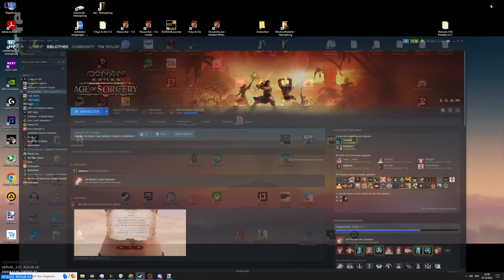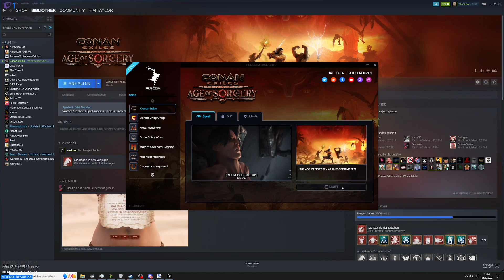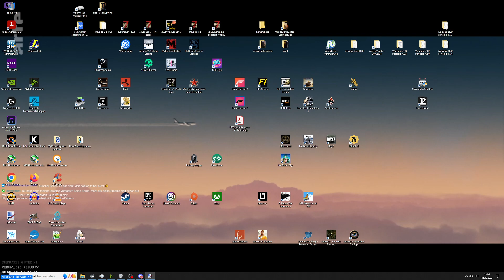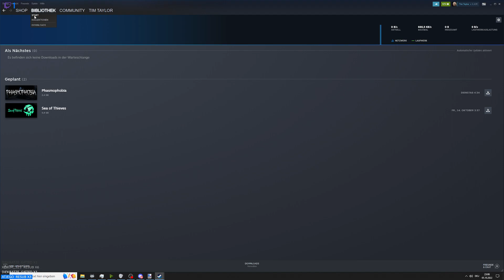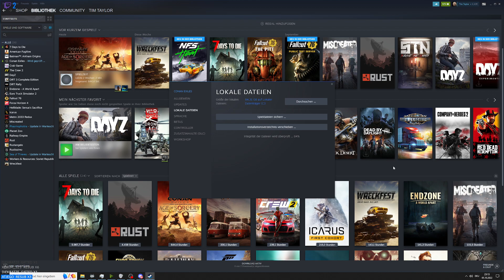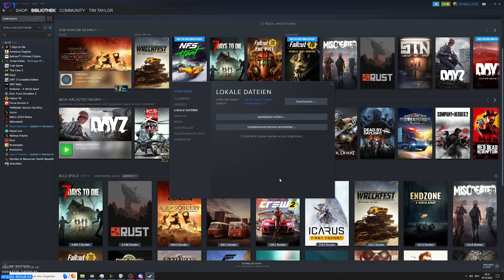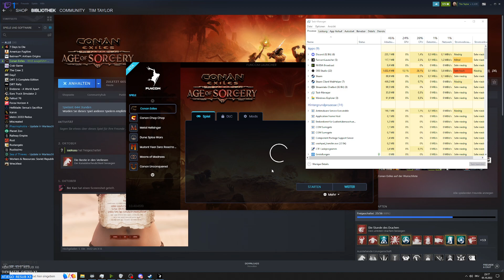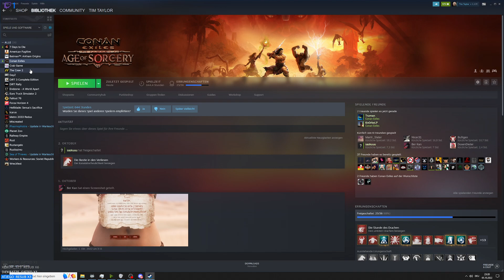[GER/PC 18+] Letz chill: zu Besuch bei Kn0rke und Bulli, den Barbaren (5.10.2022 - Teil 1)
Abenteuer mit Bulli und Kn0rke (Conan Exiles):
Online Gaming Dokumentation
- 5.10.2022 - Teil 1